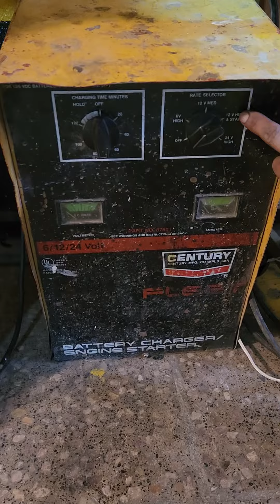Como probar un arranque sacado o en mesa de trabajo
Hare otro video para probar en el vehiculo puesto